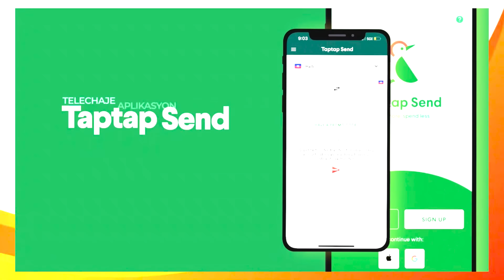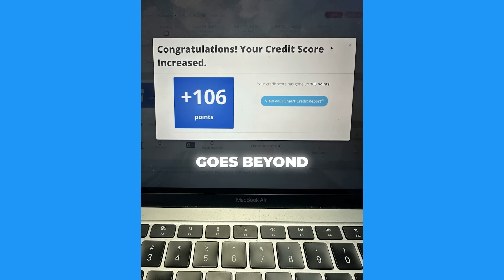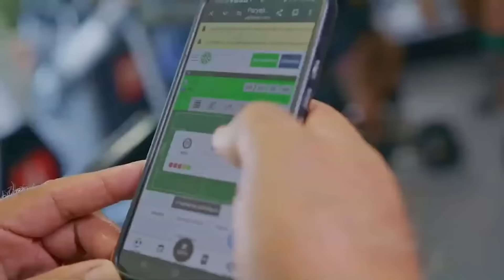COLONEL REBU PALE KLÈ, NOU FENK KARE NAN SA NOU YE LA, TOUT OTAN NOU PA CHWAZI POU NOU MÈT TÈT NO